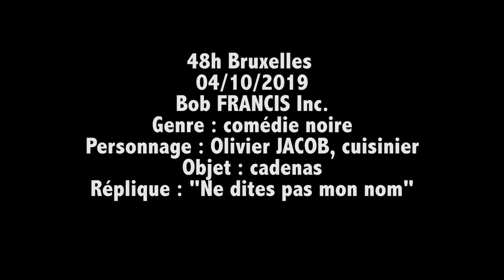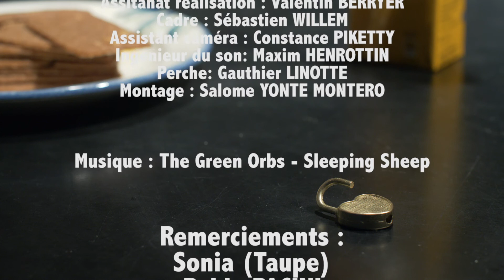Bob Francis Inc. - Le Jephan de Villier - 48HFPBrussels2019